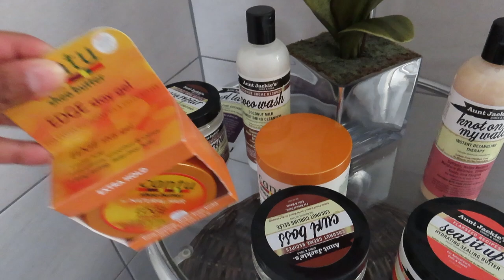vlog: shooting content, mall trips, buying supplies, being productive overall and more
OPEN ME✨

Hey guys, it's the Consistent Queen back again with another video ❤️. For this video I filmed a few days in my life where I shot some content, bought some essentials and some supplies. I hope you enjoy watching as much as I enjoyed filming. Until next time x

FAQ:
Camera: Canon SX70 HS Powershot